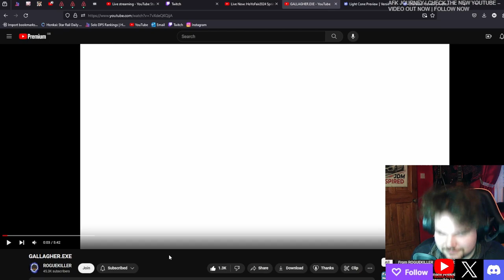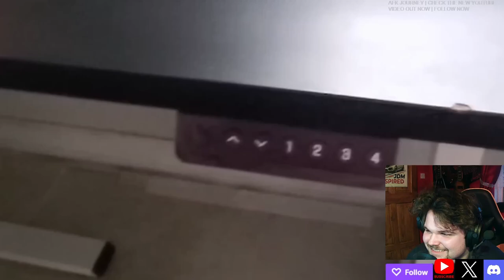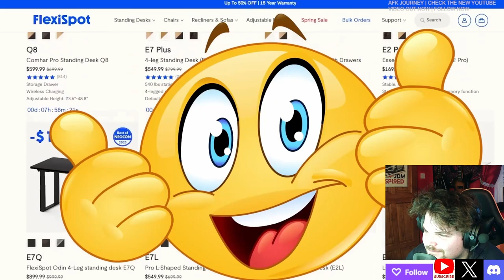Gallagher.exe | ROGUEKILLER REACTION | Honkai: Star Rail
ROGUEKILLER POSTED HOLLLLLYYYY